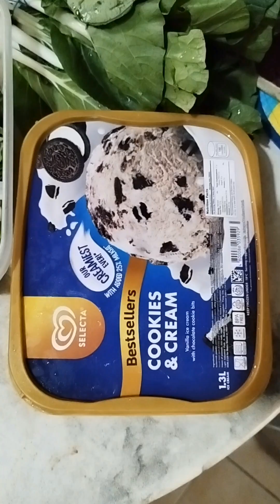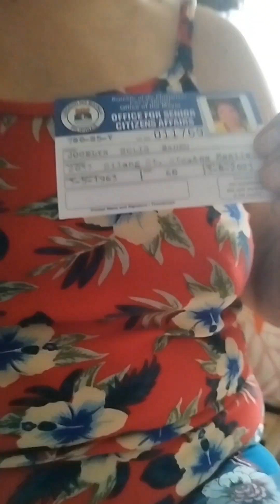Mini.Vlog: WOMEN'S DAY